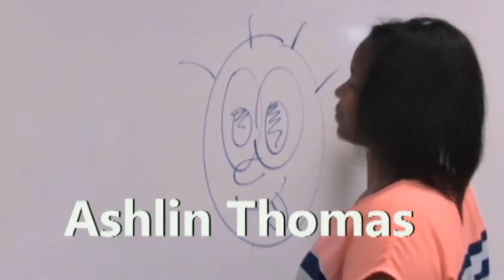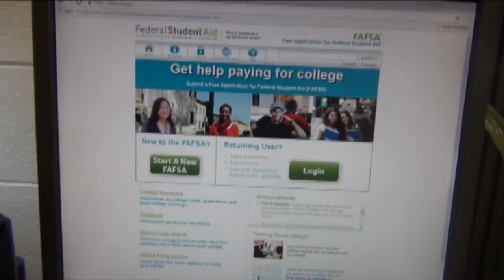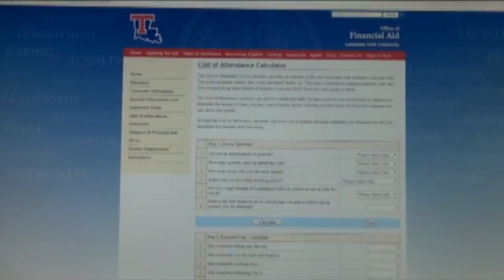11-18-16 KGTR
Featuring news on scholarships, College Knowledge Night, and the football team's answer to the Mannequin Challenge!